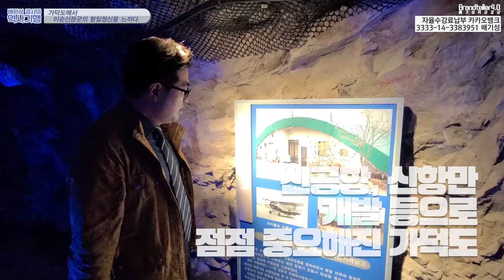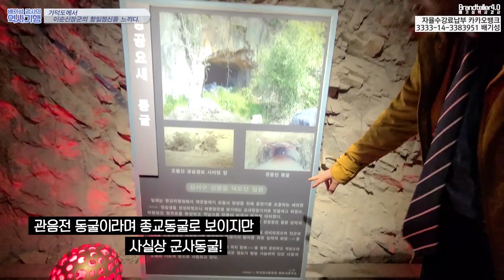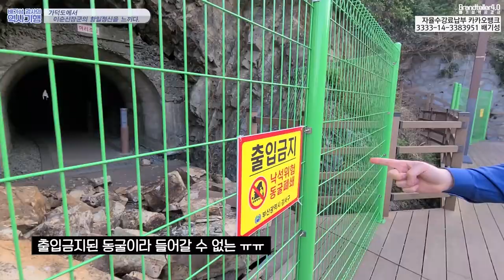배기성역사강사! 가덕도에서 이순신장군의 항일정신을 느끼다.(김해시민 최희정, 우희석, 조민철, 김덕겸 님께 감사드립니다.)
가덕도 외양포리, 가덕도 새바지인공동굴, 눌차도 눌차왜성, 부산신항만, 가덕도 신공항예정부지 등을 돌아본 배기성 강사의 역사현장 강의 !!! 한려수도 해상국립공원의 시작점인 가덕도에도 임진왜란때부터 러일전쟁을 거쳐 일제강점기 말까지 이어지는 가혹한 강제징용의 증거들이 차고 넘쳤다.

그리고 임진왜란 때에 이순신 장군께서 크게 활약한 부산포대첩은 과연 어떤 것이었는지도 생생한 현장답사강의를 통해 알아볼 수 있다.

모두 부산광역시 강서구 가덕도로 달려가보자. 고고씽.